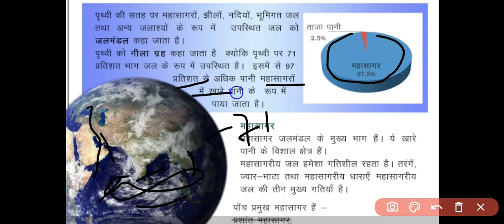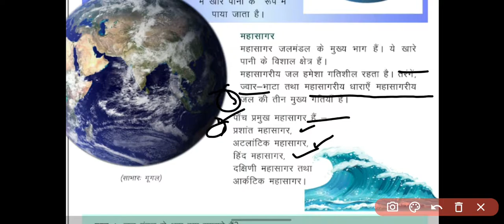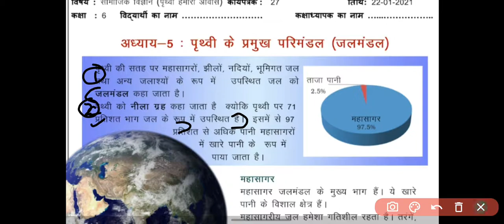Class 6 social science worksheet 27|| sst worksheet in hindi || 22 January 2021 ||Loveny classroom